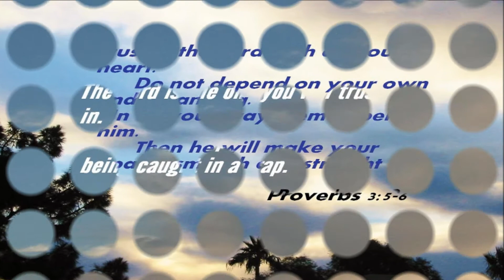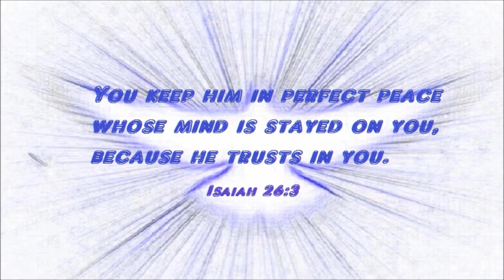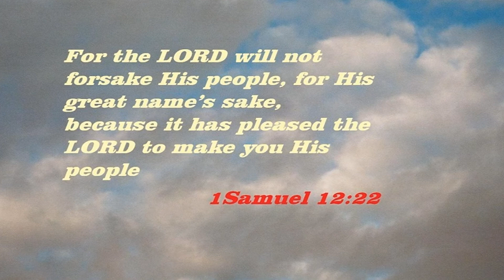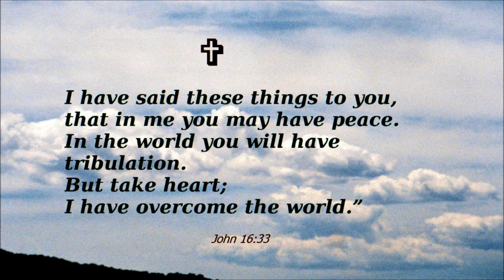115 Words of Trust and Obedience (Stumble-Timothy Mark).wmv